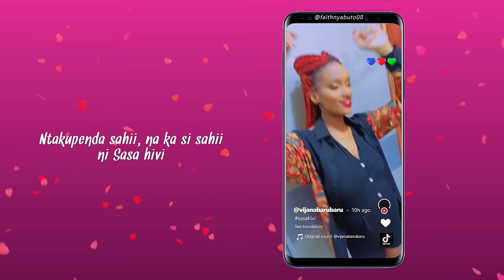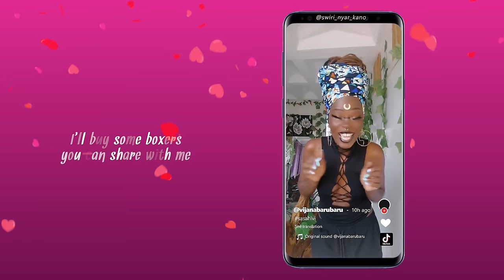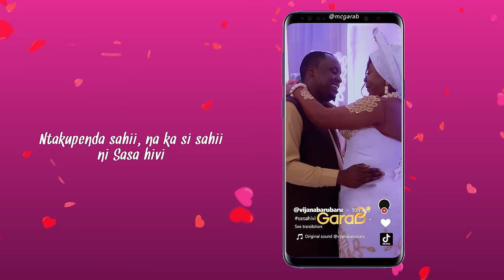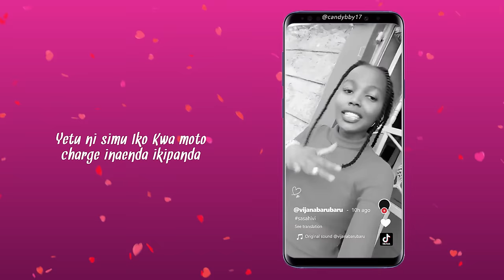Vijana Barubaru - Sasa Hivi Refix ft. Nandy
Written by: Vijana Barubaru
Guitars by: Ryan Melomane
Audio Recorded by: Producer Paulo
Audio Produced, Mixed & Mastered by: Ihaji Made It
Video by: South Sudgic Entertainment